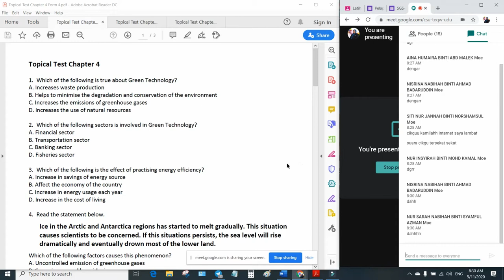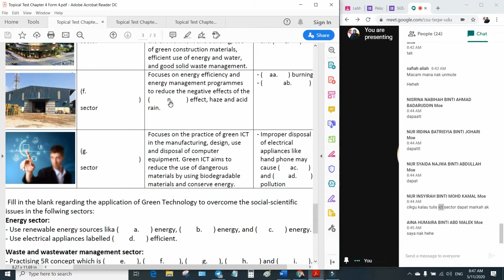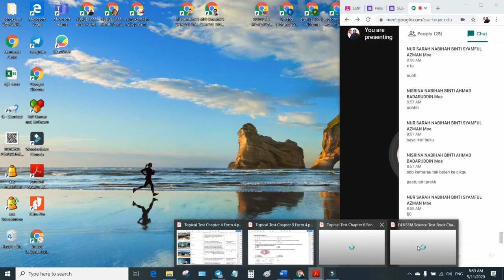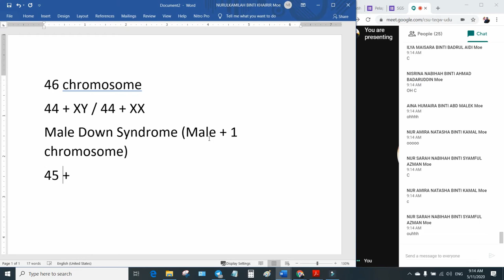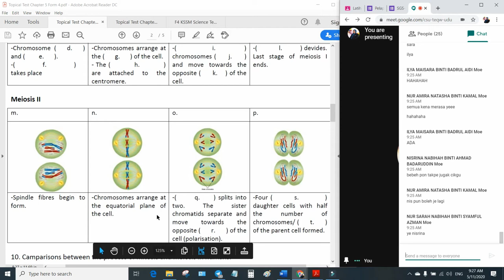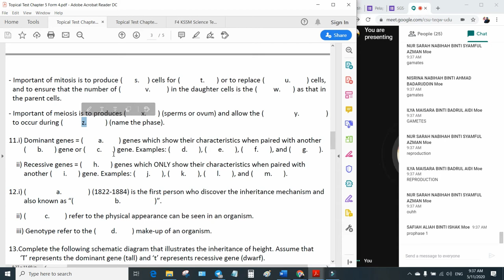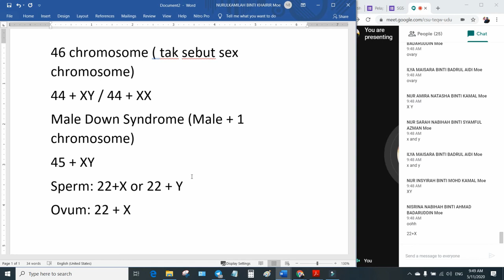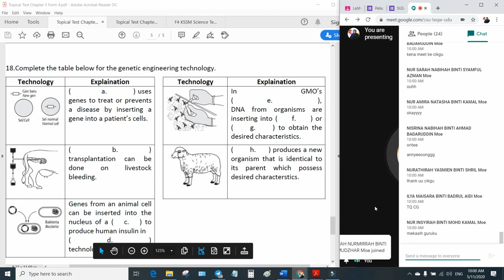Topic 4 - 6 Exercise Discussion Science Form 4 KSSM Online Class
Online class for 4 Zinnirah, SM Sains Tuanku Aishah Rohani, 8.30 am - 10.00 am, 11th May 2020, Monday